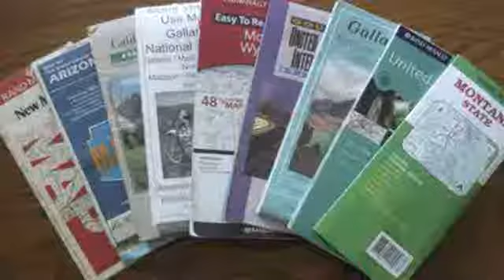etudiant of Nature 9